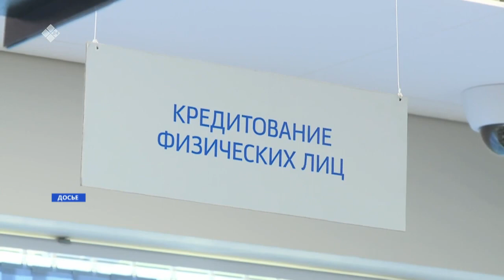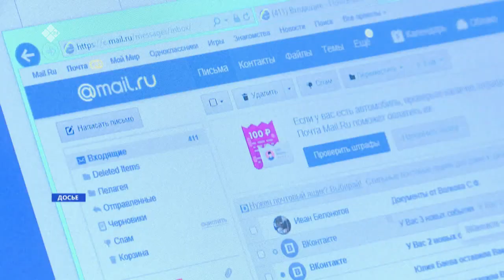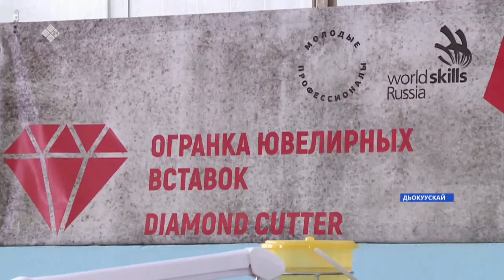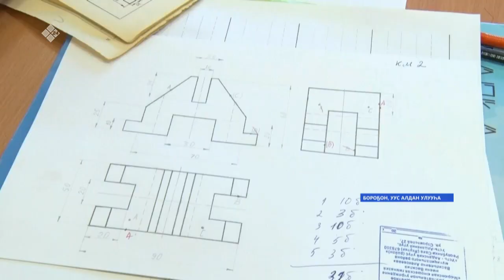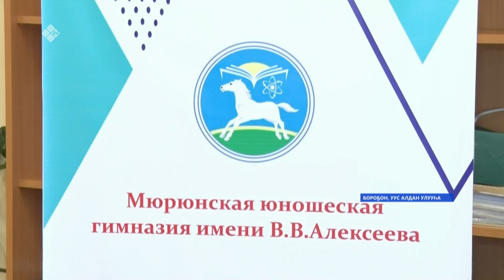«Саха сирэ» информационнай биэрии. Кулун тутар 12 күнэ, 10:00 ч.